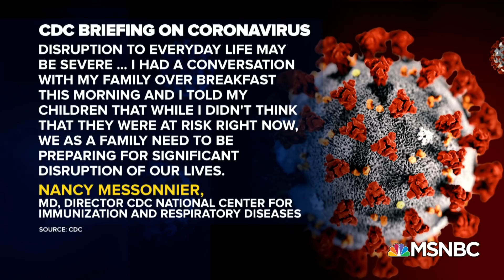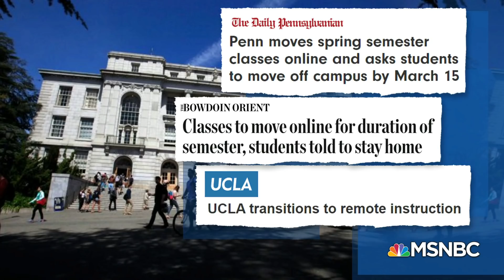'Disruption Of Our Lives': Hear The Prescient Warning That Anticipated COVID-19 | MSNBC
As the spread of coronavirus continues and closures and cancellations of ordinary activities increases, Center for Disease Control and Prevention Official Nancy Messonnier told reporters she told her children to prepare for “significant disruption of our lives.” Pulitzer-prize winning columnist for the Washington Post Eugene Robinson tells MSNBC’s Ari Melber many people are realizing “things are going to be different for a while,” but the “big unknown is, we don't know how long.” Critiquing Trump’s response to the pandemic, Robinson adds many Americans “wish we had is a better narrator than we have right now.” (This interview is from MSNBC’s “The Beat with Ari Melber, a news show covering politics, law and culture airing nightly at 6pm ET on MSNBC. Aired on 3/12/2020.